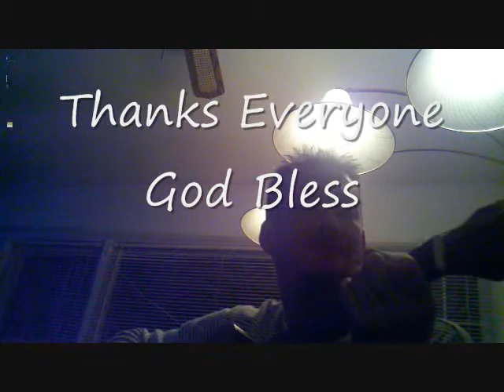Louis Armstrong's "What A Wonderful World" performed by John Langley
A timeless classic performed by John Langley